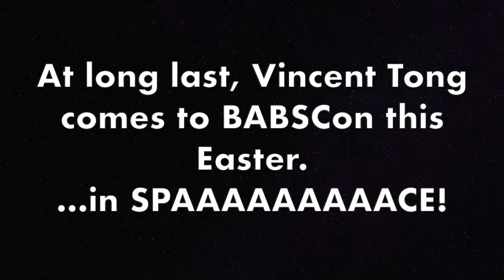BABSCon 2022 Guest of Honor: Vincent Tong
BABSBomb Day 4 feels like it got here in a FLASH. But chill out on the Sandbar and don’t forget to hide your waifus because Vincent Tong is making his first-ever trip to BABSCon!